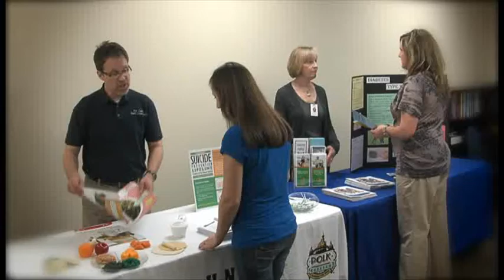Medical Reserve Corps TV Ad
The Polk County Health Department is recruiting volunteers for the Medical Reserve Corps (MRC). Volunteers are needed in a variety of areas and do not need any specific training prior to registering. MRC volunteers have opportunities to assist local public health during large scale emergencies, health department events, and health clinics. Volunteers do not need to be medical professionals. The only requirements are that volunteers are 18 years or older and complete a volunteer orientation after registration. or call Christine Schumann at .